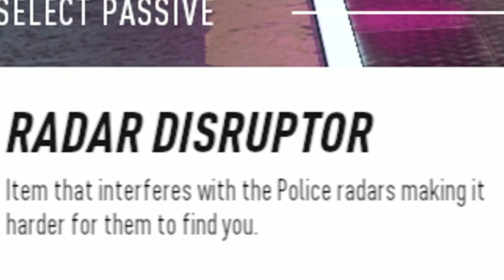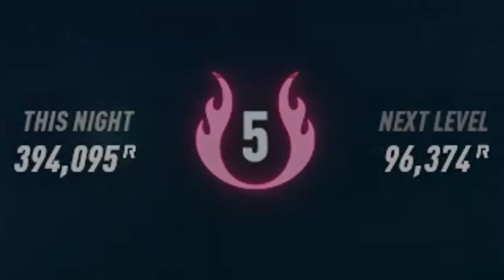Lv.39 to 50 IN ONE NIGHT!? | Need For Speed Heat